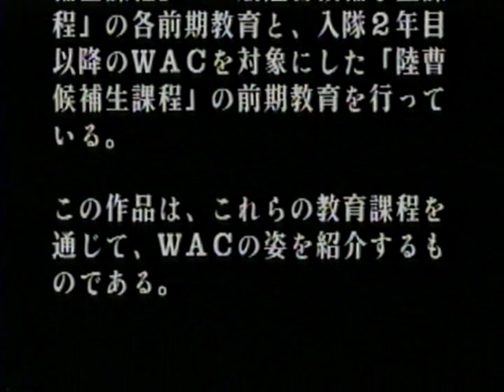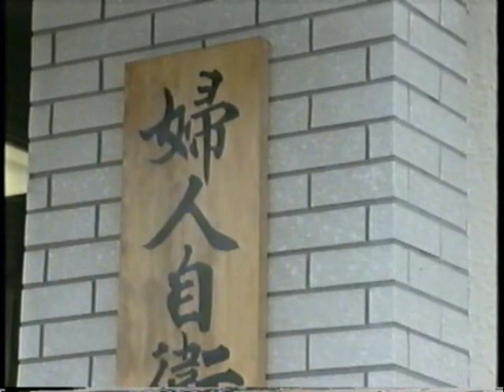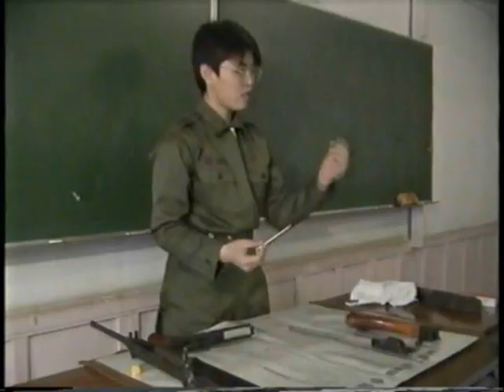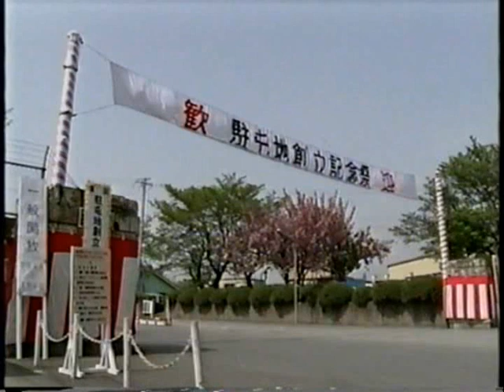女性自衛官 SP 1/4 WAC Woman's Army Corps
Woman's Army Corps